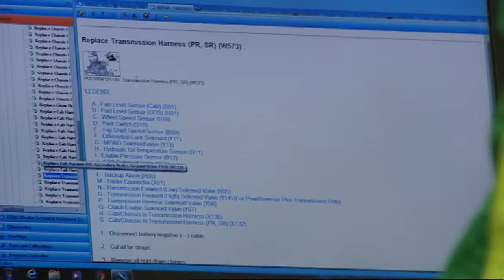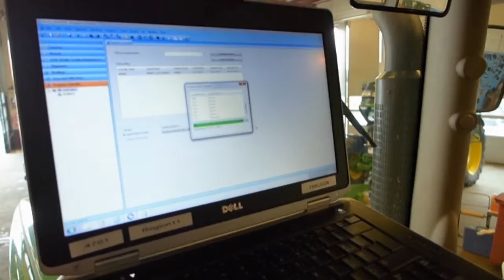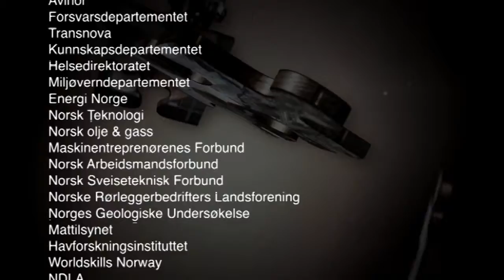Mitt yrke - Landbruksmekaniker